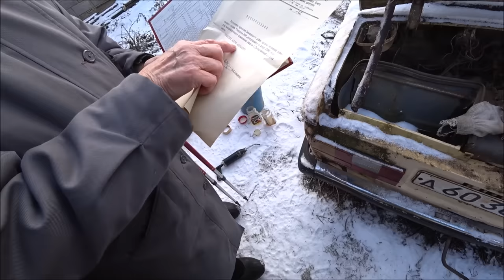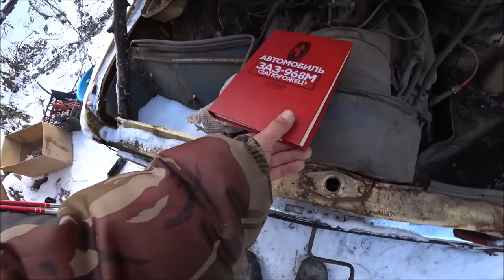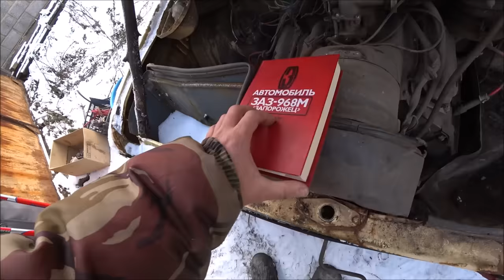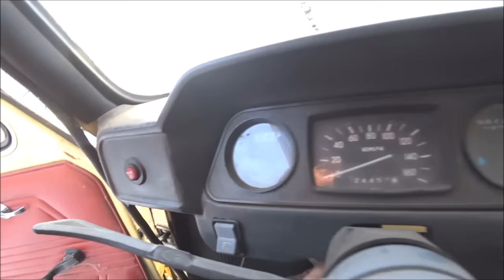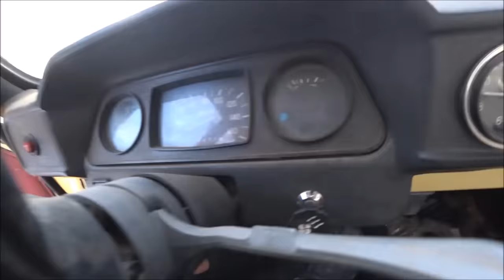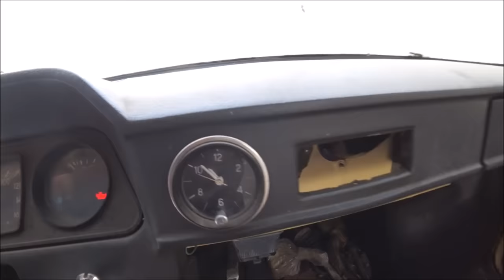Оживление мертвеца купил "ЗАЗ -968 М 1986 года ", простоявший БОЛЬШЕ 10 лет! первый запуск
Всем привет! Сегодня у нас оживление легендарного автомобиля , который простоял   с 2005 года в дворе !